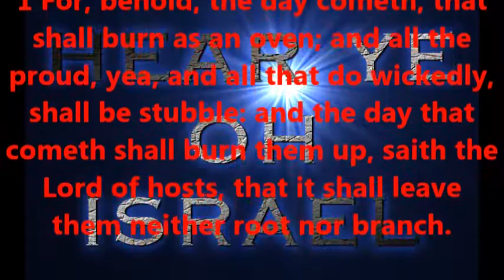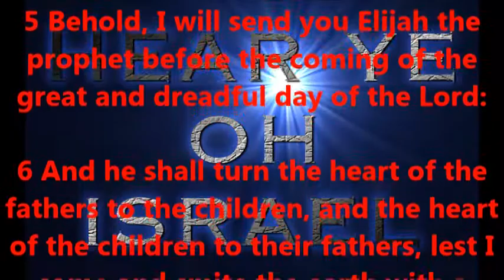BEHOLD...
1 For, behold, the day cometh, that shall burn as an oven; and all the proud, yea, and all that do wickedly, shall be stubble: and the day that cometh shall burn them up, saith the Lord of hosts, that it shall leave them neither root nor branch.

2 But unto you that fear my name shall the Sun of righteousness arise with healing in his wings; and ye shall go forth, and grow up as calves of the stall.

3 And ye shall tread down the wicked; for they shall be ashes under the soles of your feet in the day that I shall do this, saith the Lord of hosts.

4 Remember ye the law of Moses my servant, which I commanded unto him in Horeb for all Israel, with the statutes and judgments.

5 Behold, I will send you Elijah the prophet before the coming of the great and dreadful day of the Lord:

6 And he shall turn the heart of the fathers to the children, and the heart of the children to their fathers, lest I come and smite the earth with a curse.